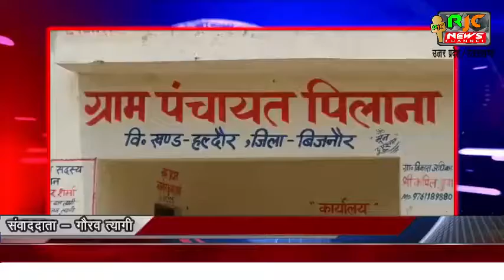बिजनौर : खेल खेल में बच्चे हुए संदूक में बंद दम घुटने से हुई मासूमो की मौत